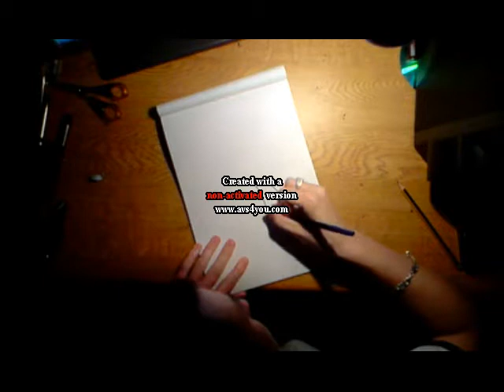Drawing of a Munky - Graffiti Character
Improvised monkey drawing.. Graffiti Character Stlye.. song - Welcome 2 Houston